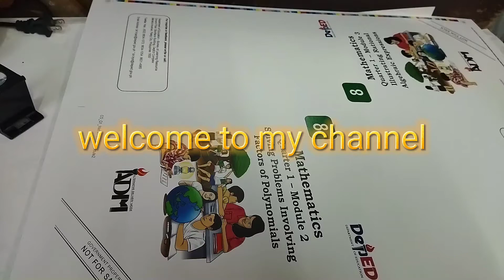another day of running modules